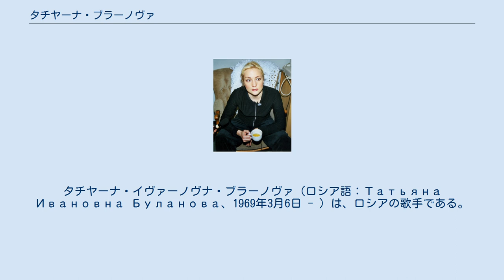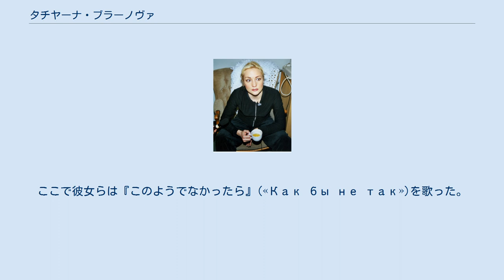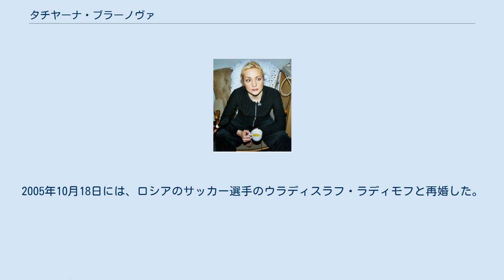タチヤーナ・ブラーノヴァ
タチヤーナ・イヴァーノヴナ・ブラーノヴァ（ロシア語：Татьяна Ивановна Буланова、1969年3月6日 - ）は、ロシアの歌手である。
 タチヤーナ・ブラーノヴァは、1969年3月6日、当時レニングラートと呼ばれた現在のサンクトペテルブルクに生まれた。
 父のイヴァン・ペトローヴィチ・ブラーノフはレニングラート海軍潜水艦高等学院卒の北方艦隊勤務員で、機雷や魚雷の扱いを専門とするエリート軍人であった。
ミサイル潜水艦が誕生したとき、彼はその最初の指揮官のひとりとなった。
1968年に海軍アカデミーを卒業し、研究所所長としての勤務を始めていた。
1990年に退役したときには1等佐官にまで出世した。
 一方、母のニーナ・パーヴロヴナ・ブラーノヴァは写真家であった。
ブラーノフ夫妻には2人の子供が授かり、それはターニャと兄のヴァレンチーンであった。
ヴァレンチーンもまた父同様、潜水艦の勤務員となった。
 第1学年のとき、ターニャは新体操に取り組んだ、しかし、音楽学校での教育のため、新体操は諦められた。
ブラーノフ家には音楽の専門家は誰一人としてなかったが、ターニャは母親の影響で音楽に興味を持った。
ターニャは音楽学校のピアノ科に進学し、これを卒業した。
15歳までターニャは町の楽団でギターを演奏していた。
 学校卒業後、ターニャはN・K・クループスカヤ記念レニングラート文化単科大学(現在のサンクトペテルブルク国立文化芸術総合大学)への進学を試みた。
しかし、ターニャは大学受験に失敗した。
1987年、改めて同大学の夜間学部を受験したターニャは、図書学部の司書・書誌学者科に入学を果たした。
 学業と併行し、ターニャは海軍アカデミーの図書館の外国語課で職に就いた。
そうした中、ターニャはペテルブルク音楽ホールの学校が学生を募集していることを知った。
ターニャは、1989年秋に大学を3年で止め、音楽学校の声楽科に転学した。
 12月には、ターニャはニコライ・タグリンと知り合った。
この人物は、ソ連の音楽グループ「レートニイ・サート」のリーダーであった。
ターニャはこのグループとともに活動を開始し、最初の曲を書いた。
その後、ターニャはグループとともにロシア共和国中の都市を巡業した。
1990年4月16日に技術大学の演劇舞台で行った公演が、ターニャにとっての初舞台となった。
 1991年、ターニャはグループ「レートニイ・サート」とともに音楽フェスティバル「ヤルタ91」(«Ялта-91»)に参加し、『泣かないで』(«Не плачь»)でグランプリを獲得した。
また、その後もグループとともに活動を続け、テレビ番組「灯火」(«Огонёк»)に参加した。
ここで彼女らは『このようでなかったら』(«Как бы не так»)を歌った。
その後、ターニャは多くの町で舞台に立つようになり、1993年にはグループとともに極東まで遠征した。
同年3月19日には彼女の最初の息子アレクサンドルが誕生したが、夫とは離婚した。
1994年には、ターニャと「レートニイ・サート」のカセットは、ロシアとしては大規模となる20万以上の売り上げを記録した。
 1996年、アルバム『私のロシアの心』(«Моё русское сердце»)の発表後、ターニャはサンクトペテルブルクで開催された2本のテレビドラマの製作に参加した。
 2003年には、ターニャはコンサート「2003年の歌」(«Песня года 2003»)でK・I・シュリジェンコ記念賞を受賞した。
2004年11月23日には、ターニャは「ロシア連邦功労芸術家」(«Заслуженный Артист Российской Федерации»)の称号を授与された。
2005年10月18日には、ロシアのサッカー選手のウラディスラフ・ラディモフと再婚した。
2007年には、彼との間に子供が生まれた。
 25 гвоздик(25本のカーネーション、1990年) Не плачь(泣かないで、1991年) Старшая сестра(姉、1992年) Баллады(バラード、1993年) Странная встреча(おかしな出逢い、1993年) Измена(裏切り、1994年) Я сведу тебя с ума(私があなたを狂わせる、1995年) Скоро боль пройдёт(すぐに痛みは消え去る、1995年) ...